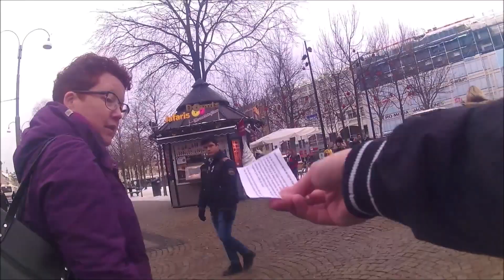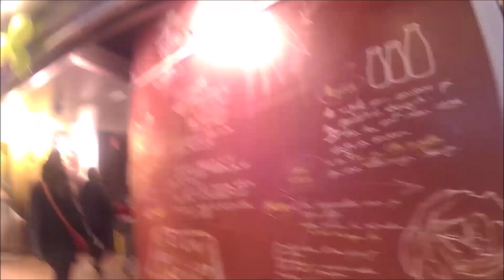Visst är det underbart att ha en frälsare?